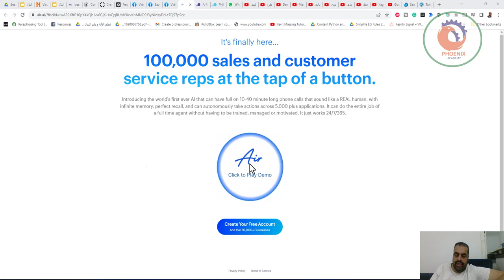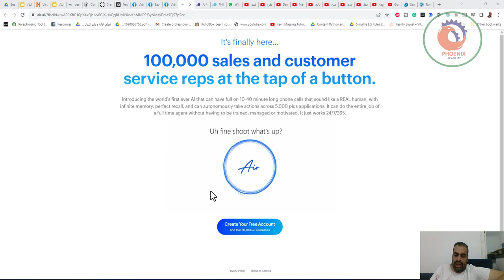النجم الجديد Air قد يغير قواعد اللعبة في عالم المبيعات وخدمة العملاء! 🤯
❤️ روابط التواصل
✅ انستجرام